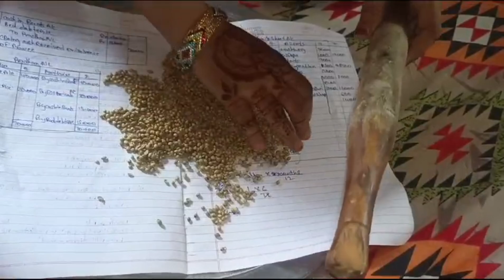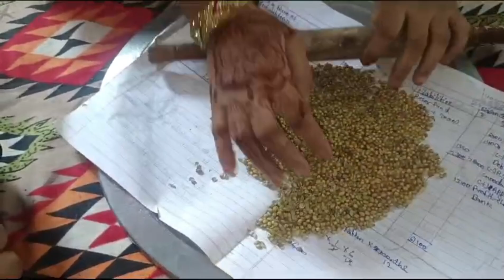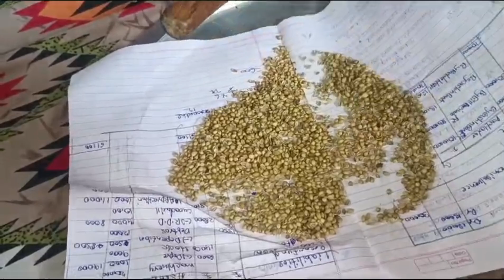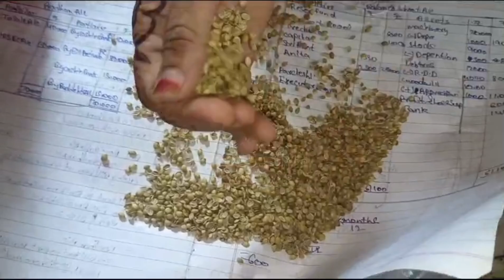meri chulbuli nawasi ne kiye Mera nuksan